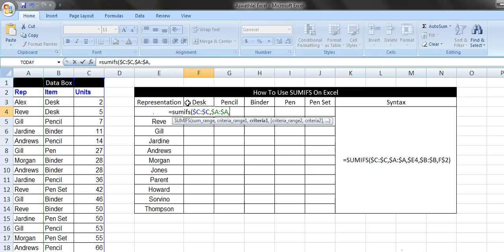How To Use SUMIFS On Excel